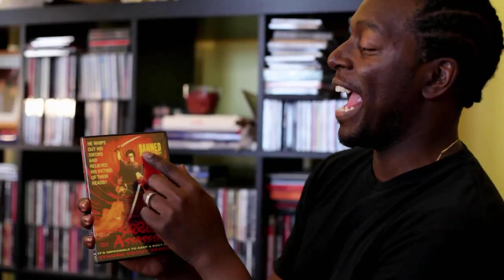ActionFest - "Dean Edwards"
ACTIONFEST is the first film festival devoted to action movies from around the world. Its inaugural edition will take place at the Carolina Cinemas this April 15-18th, 2010 in Asheville, North Carolina. Highlights include the world premiere of Director Neil Marshall's CENTURION and the festival's LIfetime Achievement Award bestowed to action film legend CHUCK NORRIS. Other action movies scheduled include 14 BLADES, MANDRILL, MERANTAU, RAGING PHOENIX, POWER KIDS, THE SQUARE, UNDISPUTED 3: REDEMPTION and VENGEANCE.

"Dean Edwards" Credits: A Django/Grain Pictures Production, Director Alex Kuciw, Producer Ray Foley, Camera Jarred Alterman, Sound Evan Meszaros, Editor Yasu Inoue, Music Kevin McLead, Audio Mix Jeffrey Lonigro, Special Thanks to Dean Edwards and Elwaldo Baptiste